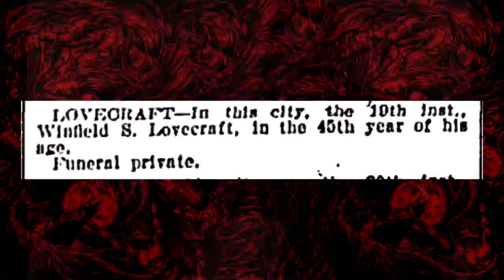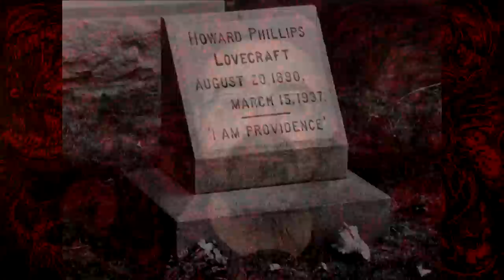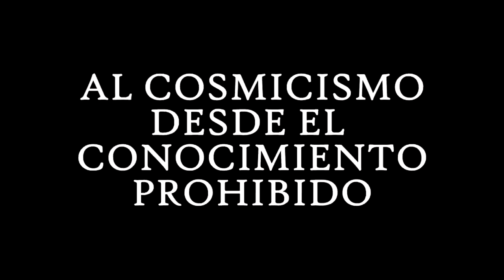La OSCURA FILOSOFÍA de Lovecraft: Serás un MAESTRO del HORROR CÓSMICO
La Clave para Entender el Horror Cósmico es Comprender la Oscura Filosofía de su creador: H. P. Lovecraft: el COSMICISMO.

RESTO DE OBRAS:
👉✅ CORTEZA AMARGA.

📍 CRÉDITOS DE ESTE VÍDEO:
👉 Ilustración de entradilla: David G. Forés.
🎵 BANDA SONORA:
👉 Erik Satie - Gymnopedie n.1
👉 Erik Satie - Gnossienne n.1
👉 Emmit Fenn - Allégro
👉 J. S. Bach - Toccata y Fuga in D minor.
👉 Rachmaninoff - Prelude in C Sharp Minor (Op. 3 No. 2): played by Rousseau.